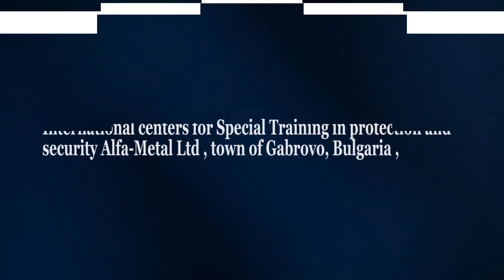2019 - COMMANDO CHALLENGE